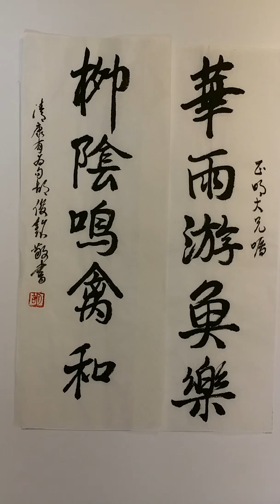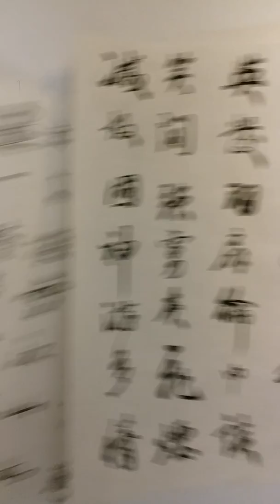胡俊銘中國書畫集…册頁…行/草書(12)Jeff Wu's albums of Chinese calligraphy and paintings …semi /cursive scripts (12